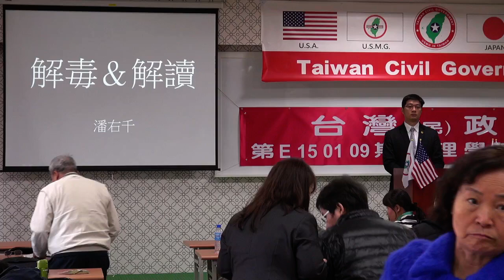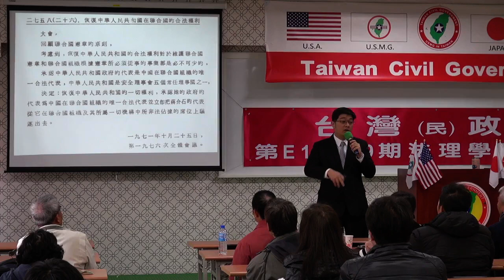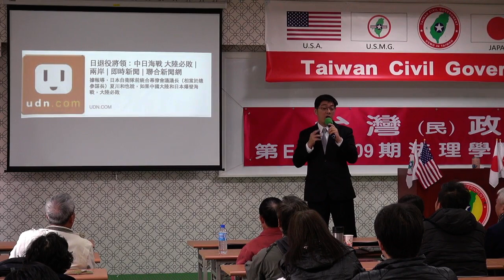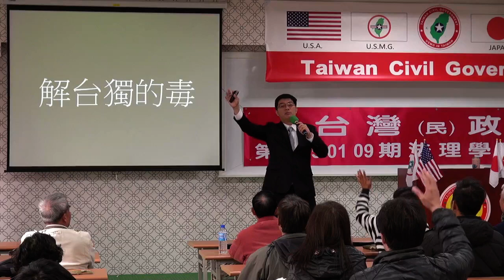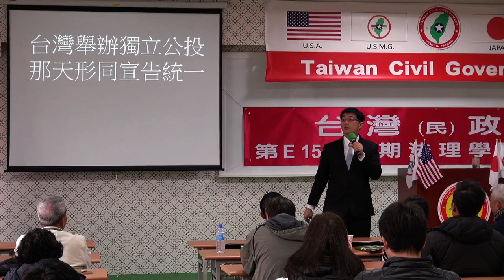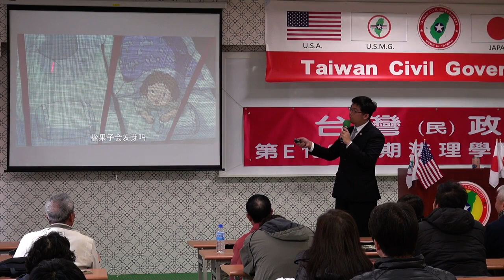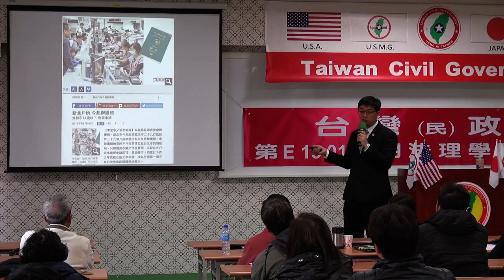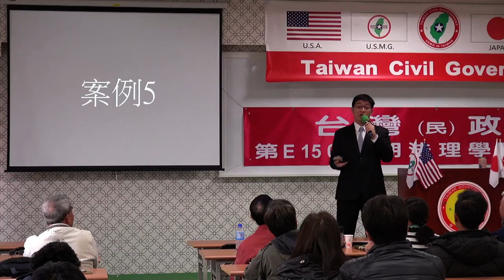150110-4-解毒與解讀-潘右千-台灣(民)政府第E150109期法理學院初級班